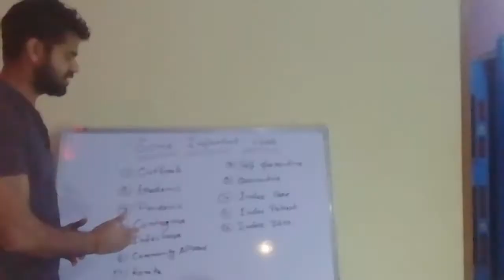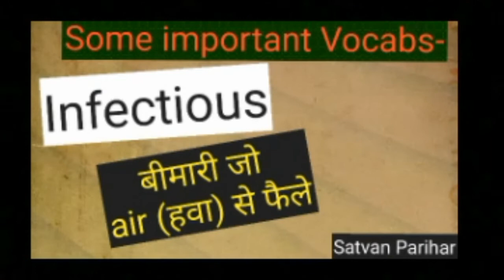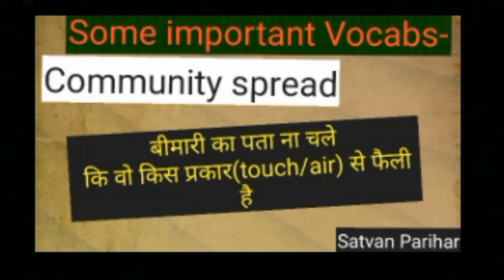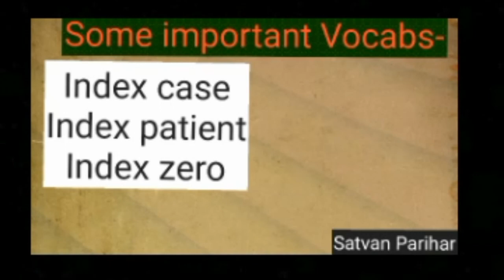Vocabulary part -1/Some important vocabulary